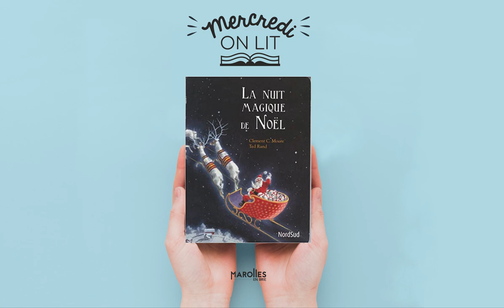MERCREDI, ON LIT : "La nuit magique de Noël" (podcast)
Pour ce nouveau podcast Mercredi, on lit ! Eliane, responsable de la bibliothèque, a choisi de nous lire « La Magie de Noël », un grand classique des fêtes de fin d’années. Cette histoire, écrite en 1822 par Clement C. Moore, un américain new-yorkais, est une des premières où le Père Noël y est décrit.
Elle contribuera à ancrer les symboles que nous qualifions à présent de « traditionnels » : le sapin décoré, les chaussettes accrochées sur le manteau de la cheminée, le gros Père Noël tout de rouge vêtu, et couvert de suie.
Alors, laissez l’atmosphère chaleureuse se dégageant du récit vous envelopper, et la « La Magie de Noël » vous porter.
Histoire de Clement C. Moore. Illustrations d’Anita Lobel. Editée par Gallimard.